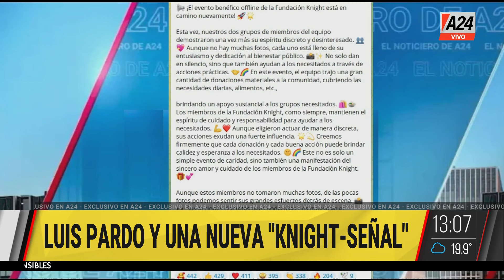🔴 ESTAFA PIRAMIDAL EN SAN PEDRO: LAS "OBRAS SOLIDARIAS" DE LUIS PARDO CON KNIGHT CONSORTIUM"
Luis Pardo y una nueva "knight-señal"